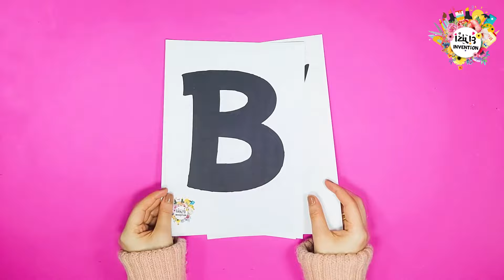طريقة عمل بوكسات Baby الشفافه - افكار لزينة السبوع - ديكور سبوع المولود - زينة سبوع البيبي DIY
رابط تحميل الحروف المستخدمه ف الفيديو 👇
لو طبقتوا الفكرة اللي عملناها النهارده ،ابعتوهالى على انستجرام او فيس بوك
علشان اقدر اشوف تطبيقاتكم الحلوة  😉💕